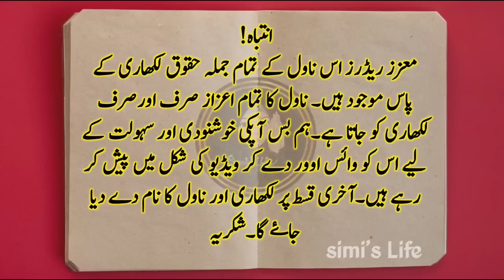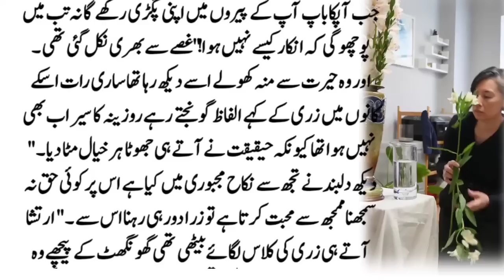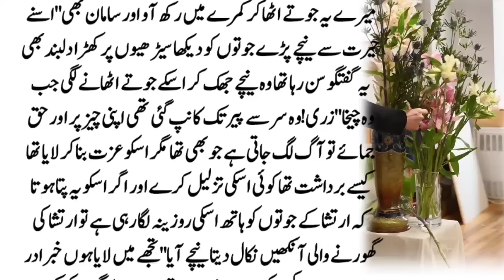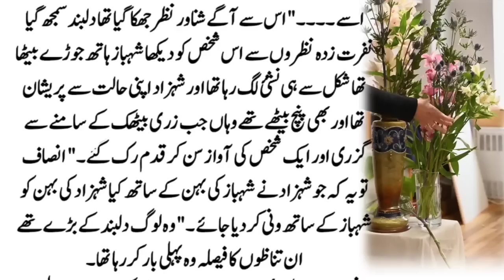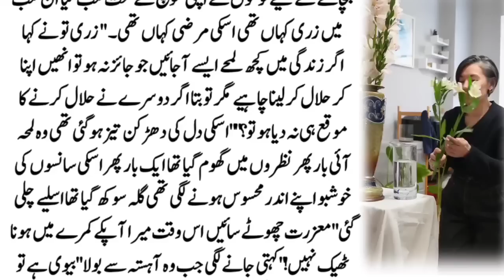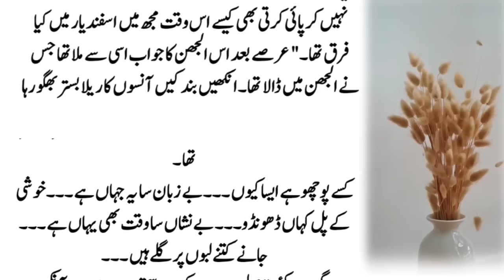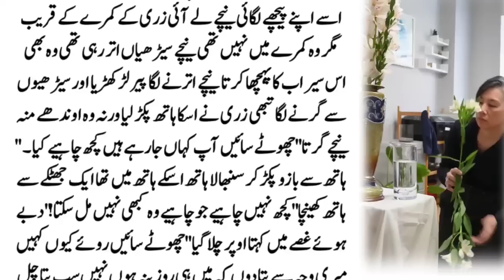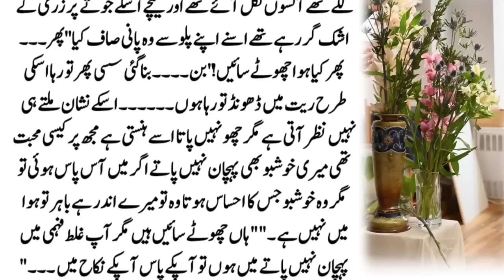Part10 Simislifenovel86 Soft Romance Based Novel in Urdu | Hawali based | Urdu Novel by Bint E Aslam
Title▶Part10 Simislifenovel86 Soft Romance Based Novel in Urdu | Hawali based | Urdu Novel Reading Romance रोमांटिक उपन्यास